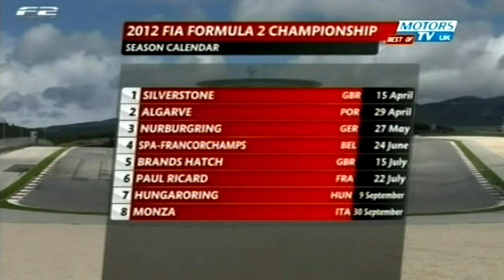Kevin Mirocha - Kariera pierwszego Polaka w programie juniorskim Red Bulla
Siema! Kacper Sztuka dołączył do programu juniorskiego Red Bulla. Jak się jednak okazuje, nie jest on pierwszym Polakiem w kuźni talentów Helmuta Marko. Jest nim Kevin Mirocha, którego karierze przyjrzymy się w tym odcinku. Zapraszam do oglądania! 🙂

Muzyka w tle: Andy Chandler - Coming For You (Instrumental)

► 🔔 KLIKNIJ W DZWONEK